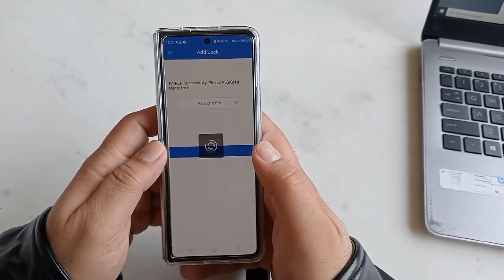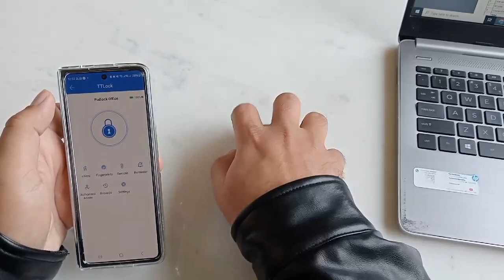TT Lock App Configuration with Heavyduty Padlock by Escozor